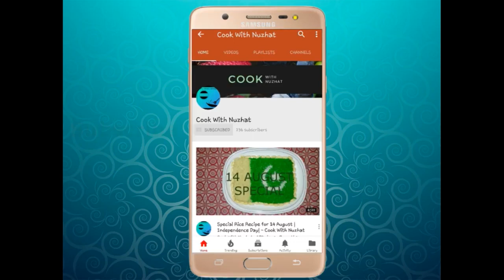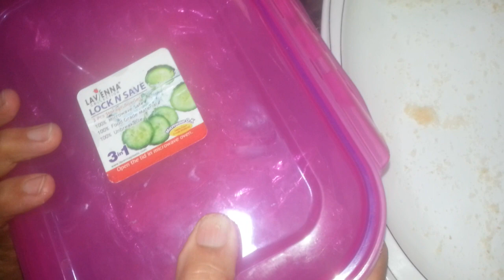Chicken Macaroni Rolls Recipe | Ramazan Special Chicken and Macaroni Roll recipe by Cook With Nuzhat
Cook With Nuzhat